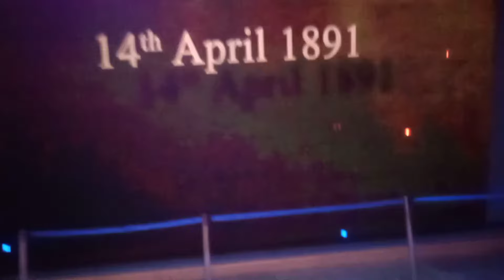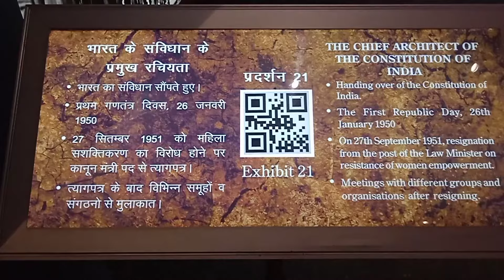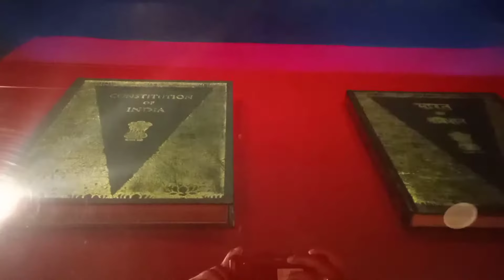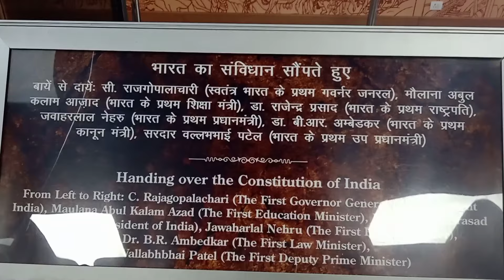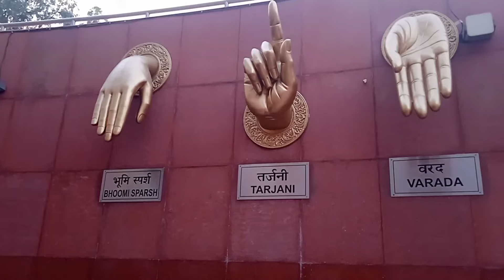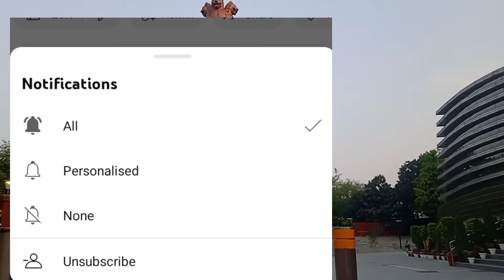Dr. Ambedkar National Memorial Delhi | All Info. Timing, Location etc. (@Budget Tour With Brijesh)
Dr. Ambedkar National Memorial Delhi | All Information Timing, Location etc.

All Information About Dr. Ambedkar Life and constitution in this Museum

address:- 26 अलीपुर रोड पर, विधानसभा मेट्रो स्टेशन के पास

Timing  10am to 7pm (closed on Monday)

Entry :- Entry Free No Ticket / No Any Charge

Nearest Metro Station:- Vidhan Sabha Metro Station

Nearest Bus Stand :- Vidhan Sabha bas stand (direct bus from old Delhi railway station, mori gate, and Azadpur)

you want to ask any questions about video please type in comment box